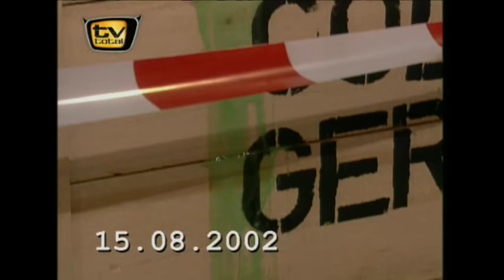Panik im TV total-Studio - TV total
Die Zuschauer fliehen, die Band bringt sich in Sicherheit. Was war da los?